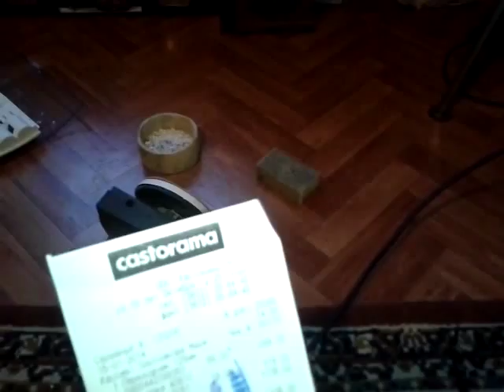переделка виброшлифовальной машинки в эксцентриковую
была виброшлифовальная машинка, но она плохо работала. решил сделать из нее эксцентриковую. вот что получилось.